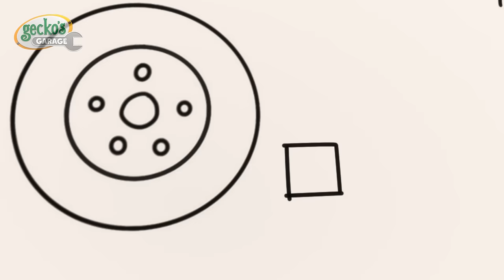Gecko's Christmas Grotto | Go Gecko's Garage! | Kids Cartoons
At Gecko’s Grotto the presents get accidentally mixed up so Gecko must help them put it right.

Gecko’s Garage has a makeover as Gecko’s Grotto, with Gecko playing Santa to welcome friends for a festive fix up. But the gifts are mistakenly mixed up by the Mechs and fitted to the wrong vehicles, so Gecko must rectify the refits and teach the Mechs the importance of making up for your mishaps.

00:00 Gecko's Grotto
03:10 Tilly Tow Truck is Sick
06:07 Baby Truck Space Rocket Playtime
09:09 Happy Birthday Gecko!
12:12 Ice Cream Thief
15:15 Frozen Firetruck
18:15 Baby Truck's First Driving Test
20:21 Grandma Gecko's Sports Car Chase
22:30 Weasel Water Waste
24:36 Detective Grandma's Mystery Trail
27:41 Blue is Lost
30:46 Grandma Gecko to the Rescue
32:53 Baby Boo Boo Giggles
35:52 Kat's Rocket Sky Chase
37:53 Baby Fire Truck
40:03 Magic Mayhem
43:10 Wacky Waterslide
46:15 Go Go Green!
48:22 Monster Truck Accidents
51:25 Rainy Day Recharge
54:29 Dirty Weasel
57:30 Weasel is Sick
1:00:32 Ice Cream Garage Band
1:03:34 Molly's Lost Teddy Adventure
1:05:46 Helena Hide and Seek
1:08:51 Muddy Maze Mission
1:11:56 Helena Ice Cream Helicopter
1:14:56 Wake Up Weasel Cake Catastrophe
1:17:55 Bumper Boo Boo Battle!
1:20:58 Motorcycle Madness
1:23:07 Firefighter School Rescue
1:26:09 Spooky Camping!
1:28:14 Eric the Wrecking Ball
1:31:09 Magnetic Sandcastle Search
1:34:11 Emergency Ice Cream Adventure
1:36:13 Bobby's New Wheels
1:39:17 Earth Day: Farming Fix-up
1:42:18 Weasel Plan Thief
1:44:25 Green Saves the Tree
1:46:29 Firefighting Friends
1:49:30 Dia de los Muertos (Day of the Dead)
1:52:32 Gecko is Snoring
1:54:40 Baby Recycle Truck
1:57:44 Motorcycle Misadventure
2:00:45 Flying Birthday Party Cake
2:02:49 Weasel's New Wheels